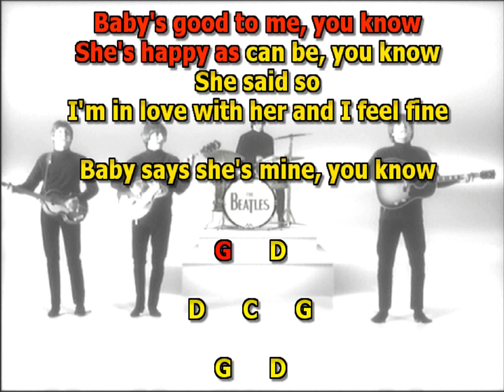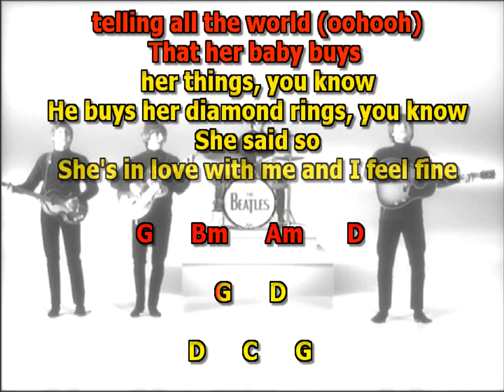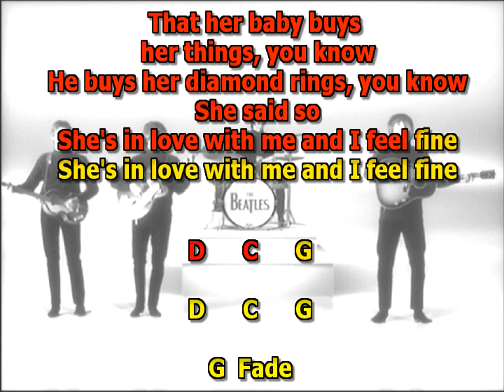I feel fine Beatles mizo vocals lyrics chords 2020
Tempo 178 constant midi timing (click)

Song Written: October 1964
Song Recorded: October 18, 1964
First US Release Date: November 23, 1964
US Single Release: Capitol #5327
Highest Chart Position: #1 (three weeks)
First US Album Release: Capitol ST-2228 "Beatles '65"
British Album Release: Parlophone PCS 7016 "A Collection Of Beatles Oldies"
Length: 2:25
Key: G major
Producer: George Martin
Engineers: Norman Smith, Geoff Emerick
Instrumentation (most likely):

John Lennon - Lead Vocals, Lead/Rhythm Guitar (1964 Gibson J160E)
Paul McCartney - Bass Guitar (1963 Hofner 500/1), harmony vocals
George Harrison - Lead Guitar (1963 Gretsch 6199 Tennessean), harmony vocals
Ringo Starr - Drums (1964 Ludwig Super Classic Black Oyster Pearl)